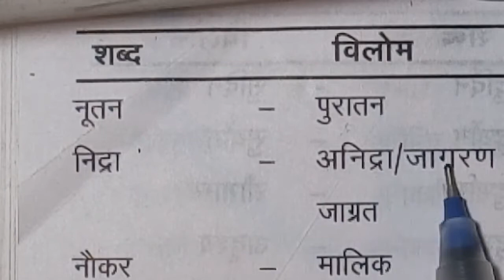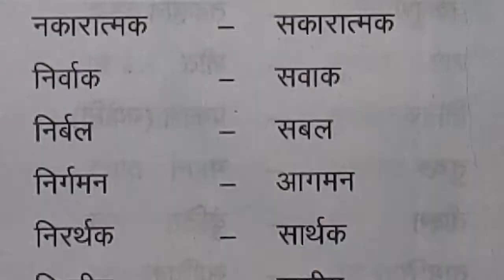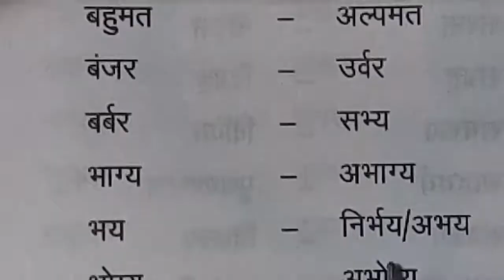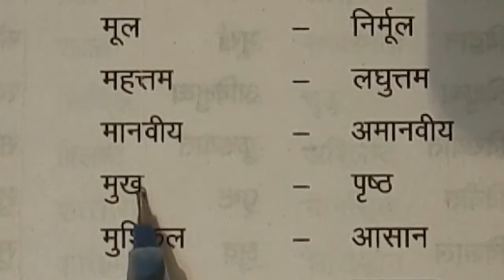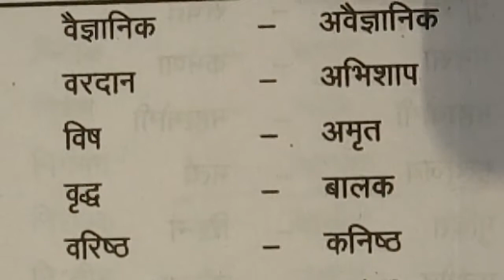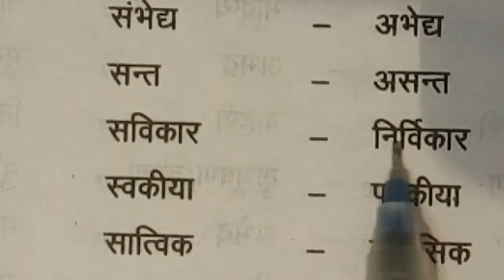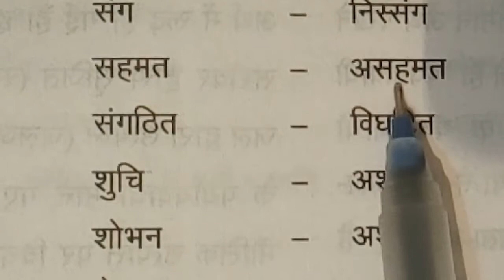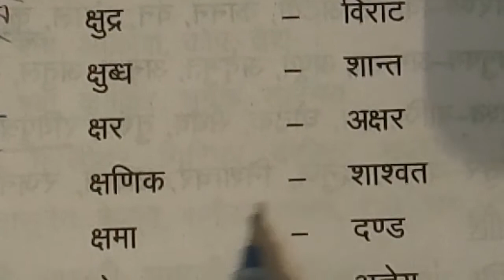विलोम शब्द भाग-4(अंतिम) BEO,RO/ARO प्रा० एवं मुख्य परीक्षा हेतु तथा अन्य परीक्षाओं हेतु उपयोगी।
एकलव्य GS